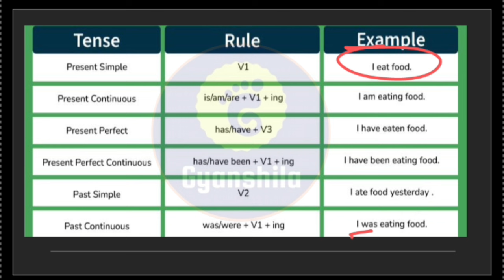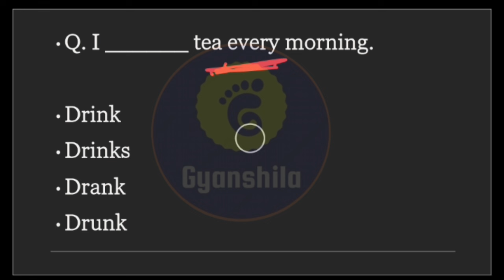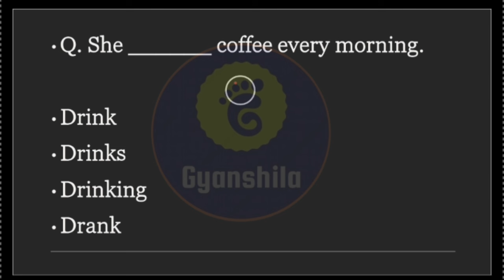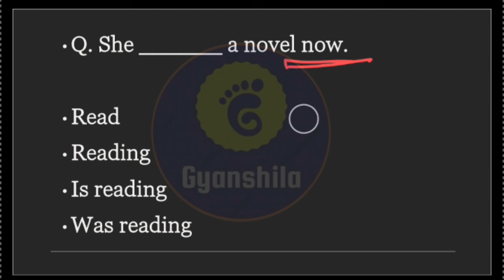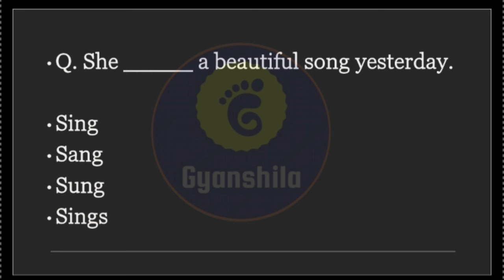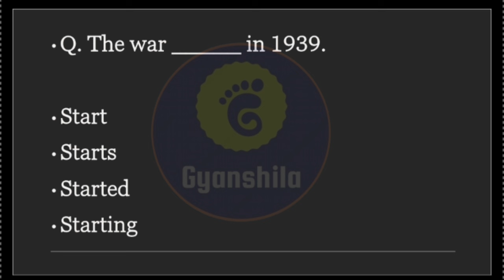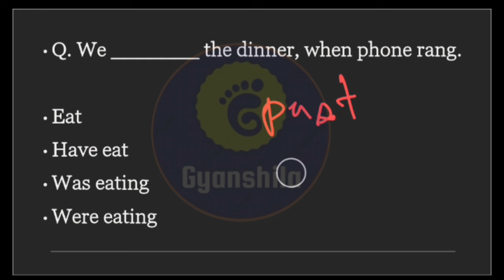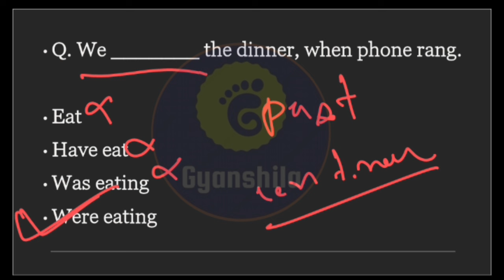ADRE Grade iv English Grammar Questions/Mock Test/পৰীক্ষাত এইবিলাকেই আহিব/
500+ Questions for ADRE Grade iv exam
(General Knowledge/General English/Maths & Reasoning)

How to prepare for ADRE Exam?
Next 60 Days study plan for you